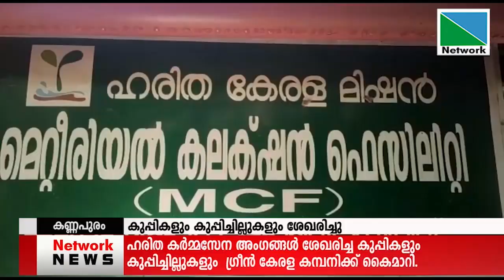15 SEPTEMBER 2021